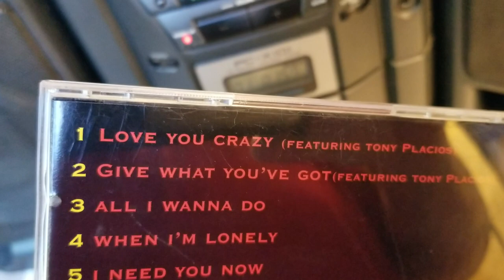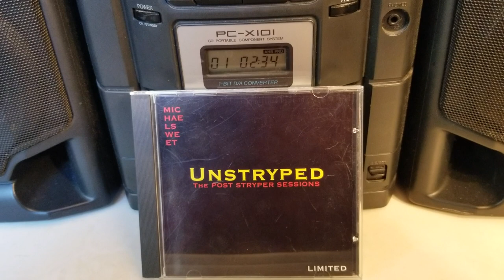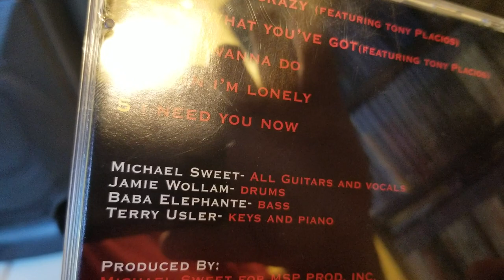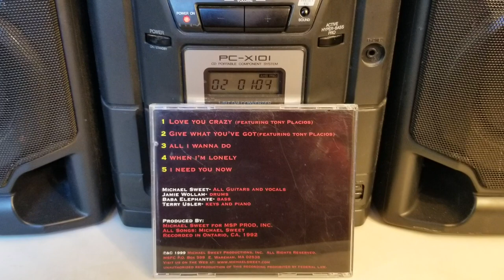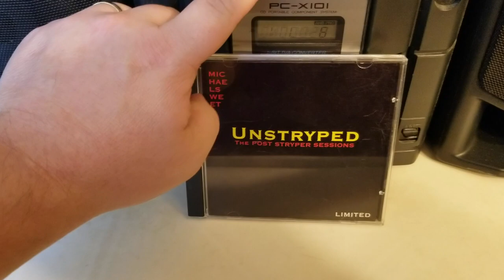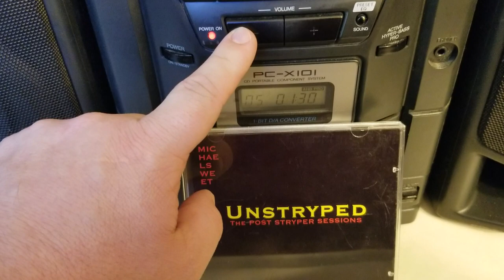EP. 132 Michael Sweet - UnStryped (Tony Palacios)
my review of Michael Sweet UnStryped. songs he recorded after leaving Stryper